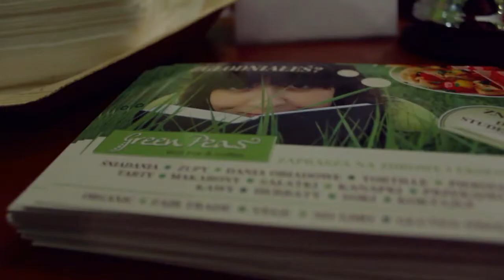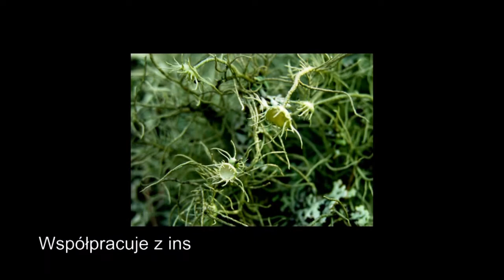Good Food Friendly - Magda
Wafel GoodFood inspiruje - czy można żyć ekologicznie mieszkając w wielkim mieście? Tak! Przed Wami świetny przykład